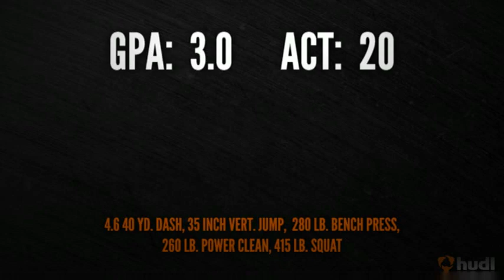Desmond Paige's 2012 Senior Highlights